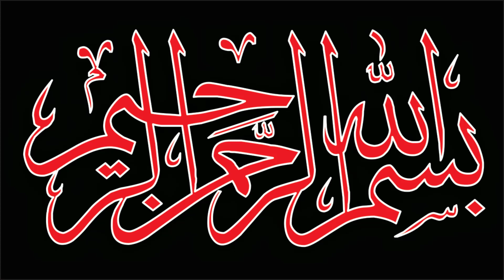Cheapest BBQ in Cavalry Ground Lahore Akram Tikka Shop | Famous BBQ in Lahore 2022 | About Kitchen